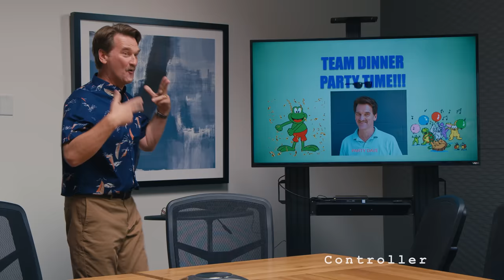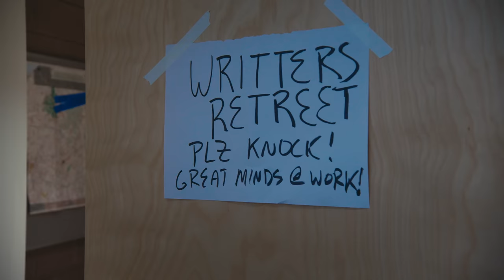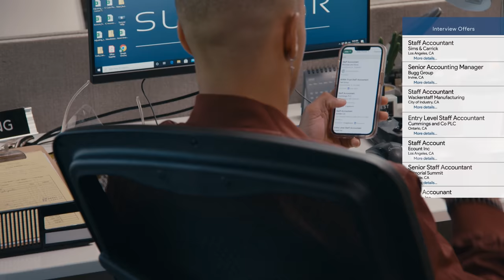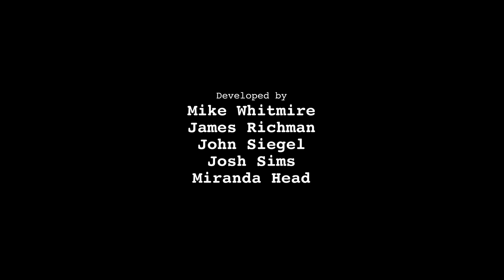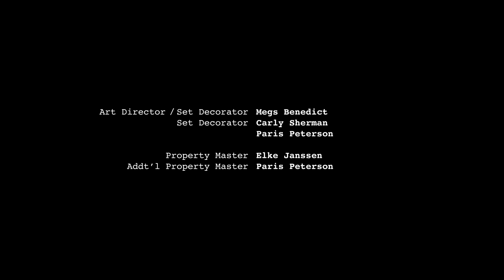PBC SEASON 2 - EPISODE 4 | SHAWTY’S AN ACCOUNTANT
Perhaps the greatest accounting love song that's ever been made...

But art does not come without a price! As Hunter searches to replace Sarah, he finds even his reliable rap duo is falling apart as Makayla does a rework of he and Rico's "Shawty's An Accountant" rap song. Sarah, banished by her accounting team after blowing their T&E budget to impress the sales team, also finds herself searching for allies within the office. She thinks she has that in audit pal Lindsey - but Lindsey has her eyes on a more skeptical prize as she grills Sarah on her lack of internal controls. With the whole office seemingly falling apart, will Sarah be able to mend the relationships that she's tried so hard to balance?

Where'd the T&E budget go?
What is this company? Catch up on Season 1
Listen to "Shawty's An Accountant" on all streaming platforms:

00:00 What Happened to the T&E Budget?
02:23 The Auditor Is Back
03:59 Jamie "The Writer"
06:38 Internal Controls
08:57 Welcome to the Metaverse
10:07 Lost Boy Hunter
13:20 Making the Music Video
16:20 Life of Lindsey
20:46 Cold Brew
21:55 Frienemies
27:16 Shawty's An Accountant

PBC Season 2 - Episode 4

Created by:
Mike Whitmire

Directed by:
Michael Gallagher

Written by:
Neha Kohli

Executive Producers:
Mike Whitmire
Josh Sims
Michael Gallagher

Produced by:
Jana Winternitz
Michael Wormser

Producers:
Drew Carrick, CPA
Joshua Glassman
John Siegel

Staff Writers:
Neha Kohli
Josh Simpson

Cast:
Jessica Sarah Flaum
Christian A. Pierce
Pete Gardner
Amy Letcher
Josh Simpson
Danny Trejo
Ross Pomertantz
Nick Colletti
John Bucy
Emily Tosta
Jacob Wysocki
Victor Samuel Lopez